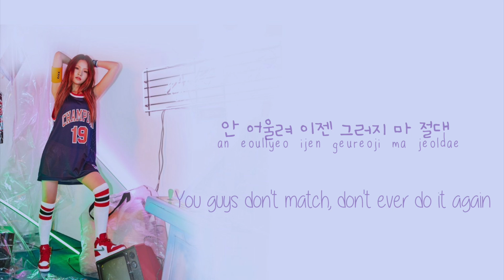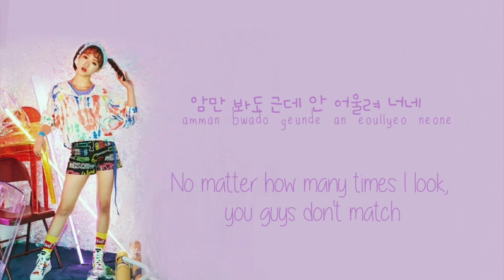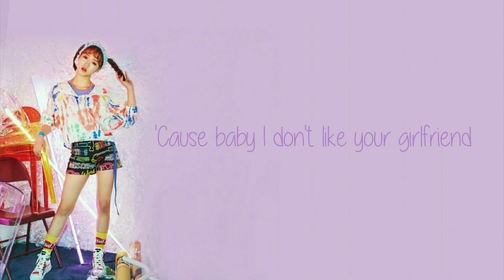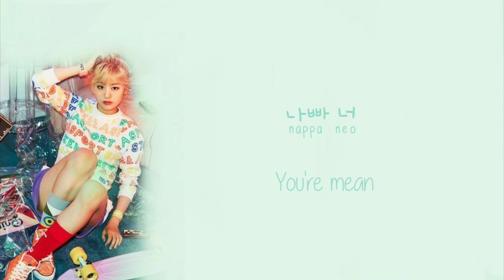WEKI MEKI (위키미키) - I Don't Like Your Girlfriend Lyrics (Color Coded Han | Rom | Eng)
watch in 1080p, the quality will be a lot better!

names & colors:

purple - yoojung
blue - doyeon
green - lua
blue/purple - rina
orange - lucy
pink - elly
light blue - surgeon
yellow - sei